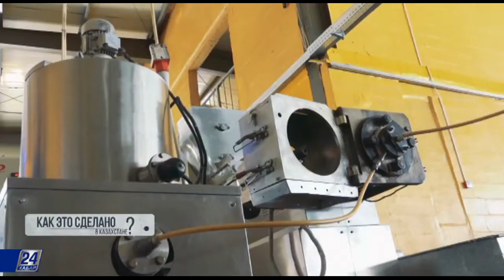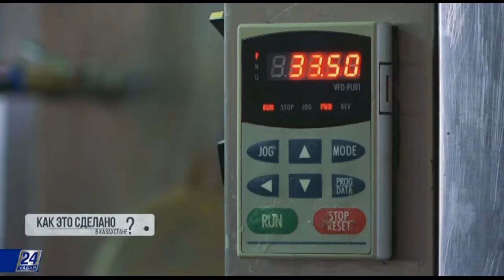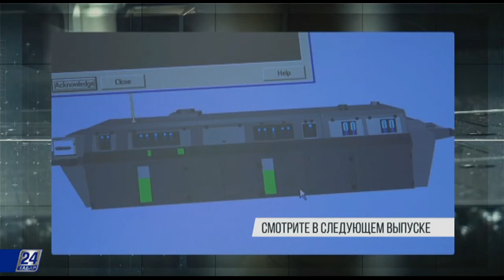Сладкие палочки и вафельные трубочки